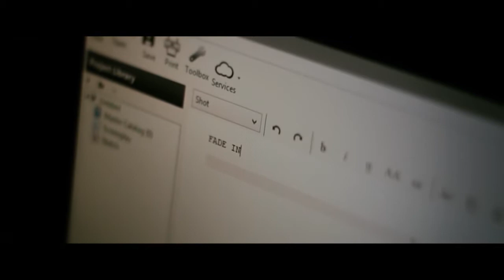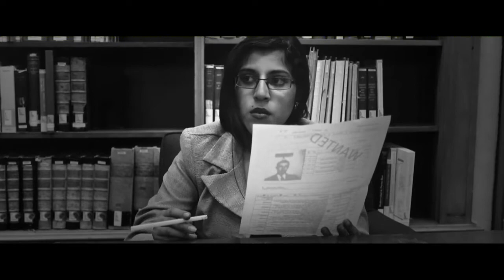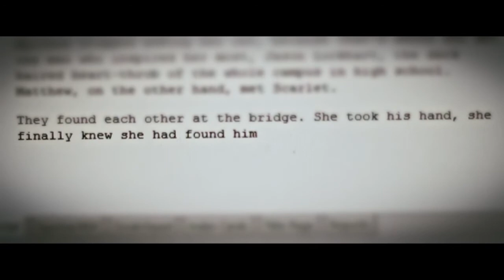RTF 318 Project 3 - Rewrites